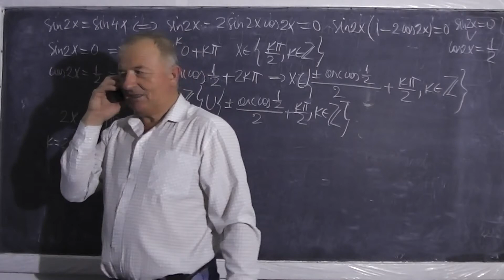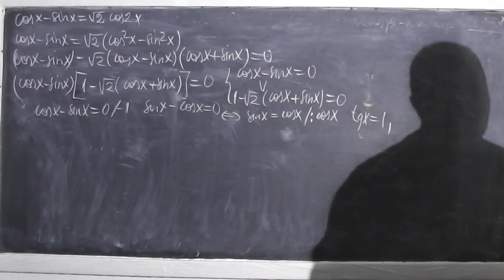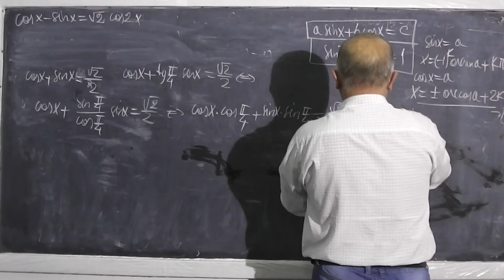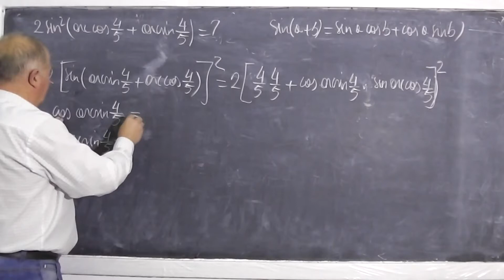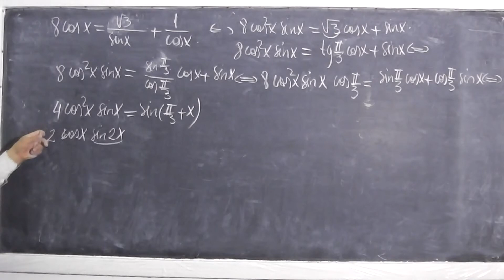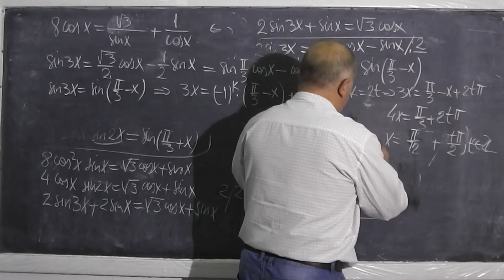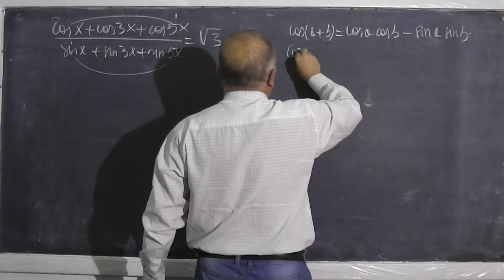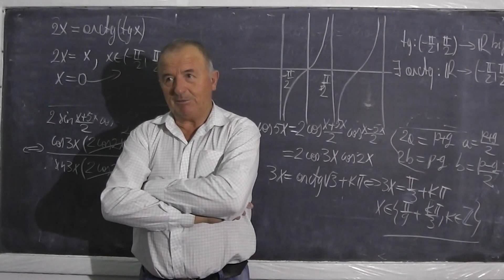Lectia 329 - Continuam Lectia 328 cu Ecuatii si Identitati Trigonometrice - Tema Matematica Clasa 10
- In aceasta lectie de matematica, continuam cu rezolvarea ultimului exercitiu din Lectia 328 impreuna cu Alex si Andreea, elevi in clasa a 10-a. Subiectul abordat: ecuatii si identitati trigonometrice. Daca lectia va este utila, as aprecia un Share sau Like. Recomand si urmatoarele volume de DVD-uri din seria Videomanual de Matematica: Functii - Clasele VIII-XII
Functia exponentiala si logaritmica, ecuatii si inecuatii exp si log - Clasele X-XII
Analiza combinatorica. Progresii. - Clasele X-XII